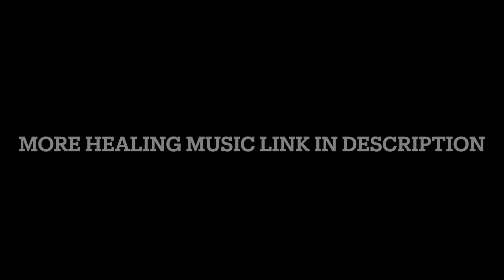Nature Therapy : Relaxing Full Motion Forestry with Natural Sounds-Forest Bird Song-Waterfall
Relaxing With Nature is a natural therapy video initiative that aims to bring the piece of nature into the home or therapeutic setting for a more relaxing experience.
My #1 Resource For Healing Music
You May Like This:
Scented Candles for Home, Relaxing Stress Relief, Aromatherapy -
Foot Massager Machine with Heat, Shiatsu